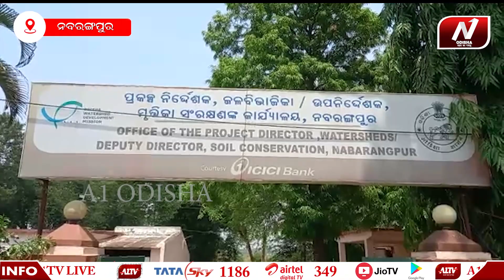ଭିଜିଲାନ୍ସ ଜାଲରେ ସରକାରୀ ବାବୁ | A1 ODISHA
ଭିଜିଲାନ୍ସ ଜାଲରେ ପଡିଛନ୍ତି ଆଉ ଜଣେ ସରକାରୀ ବାବୁ।ଭିଜିଲାନ୍ସ ତାଙ୍କ ଠାରୁ ଟଙ୍କା ଜବତ କରିବା ସହ ଭୁବନେଶ୍ୱର ସ୍ଥିତ ବାସଭବନରେ ଚଢ଼ାଉ କରିଛି।ଚଢାଉ ପରେ ଅଧିକ ତଥ୍ୟ ମିଳିପାରିବ ବୋଲି ଭିଜିଲାନ୍ସ ଅଧିକାରୀ କହିଛନ୍ତି।vigilancered